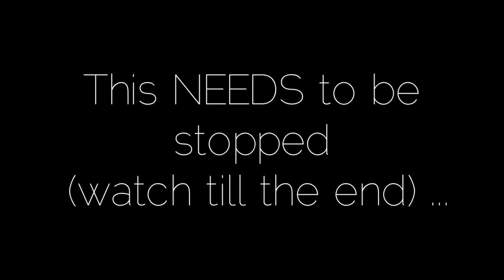NISSAN 350Z MINI CRASH COMPILATION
These 350Z Crashes are insane ... This NEEDS to be stopped, did you see that list clip ...